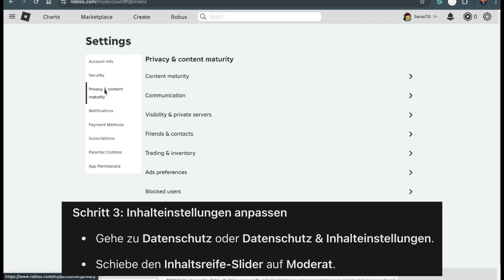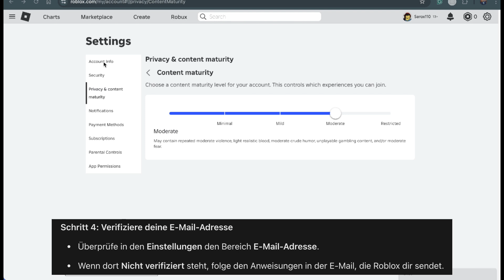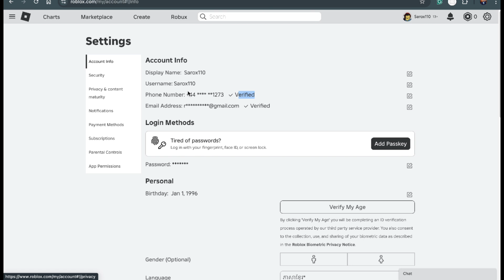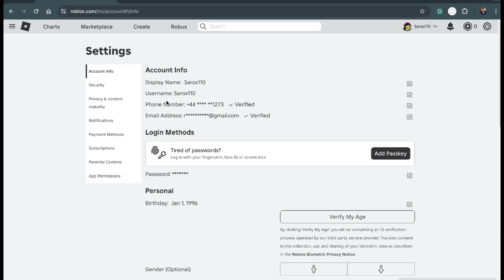So Aktivierst Du den Voice-Chat auf Roblox 2025 Ohne ID - Vollständige Anleitung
🎤 Möchtest du den Voice-Chat auf Roblox im Jahr 2025 ohne ID aktivieren? Diese detaillierte Anleitung zeigt dir Schritt für Schritt, wie du ihn einrichtest.

📌 **Was du in diesem Guide lernen wirst:**
- Wie du die Einstellungen für **Inhaltsreife** anpasst, um den Voice-Chat zu aktivieren
- Schritte zur Verifizierung deiner **E-Mail-Adresse** und **Telefonnummer**
- Wie du den Voice-Chat aktivierst und deine Audiogeräte in Roblox konfigurierst
- Tipps zur Behebung häufiger Probleme mit dem Voice-Chat

💡 **Profi-Tipps:**
- Stelle sicher, dass dein Konto auf **13+** eingestellt ist, um den Voice-Chat nutzen zu können.
- Voice-Chat ist nur in bestimmten Ländern verfügbar, wie den USA, Kanada, Großbritannien und Australien.